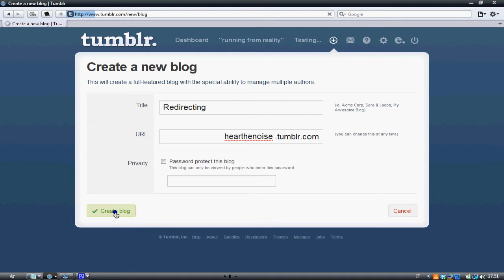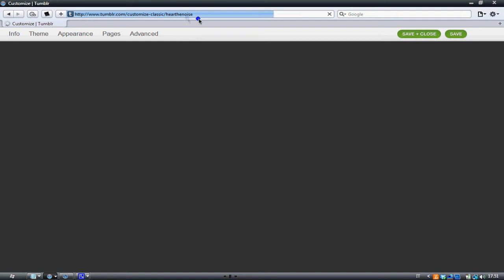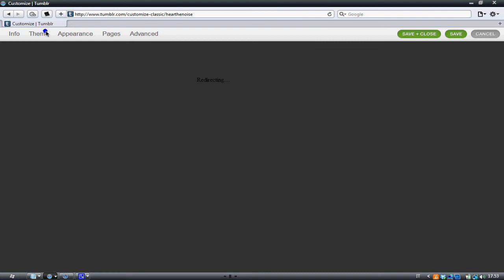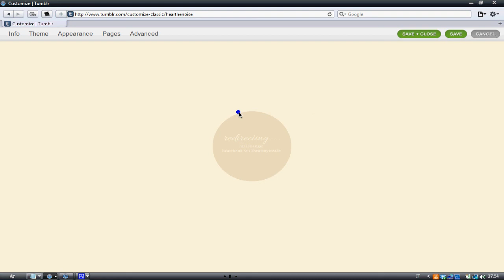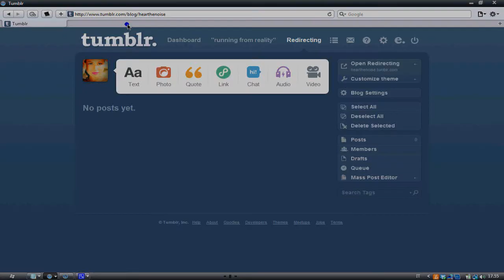Tumblr || How to change url + Redirect to a new url (+ theme)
HD is better ;; click on "Activate Annotations" if you don't see the notes

So, finally I upload something, this is a pretty easy tutorial, first it shows how to change the url of your blog and then if you want to save the url it shows how to open a second blog giving it your old url and redirecting it to your first blog
You can use the first code if you want something simple like a white background with the word "redirecting"
Or you can use the second code (which is a theme I made)